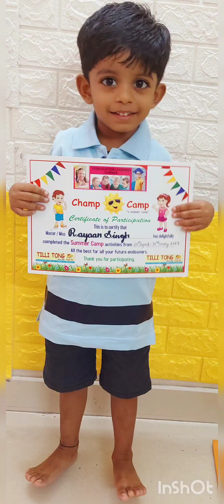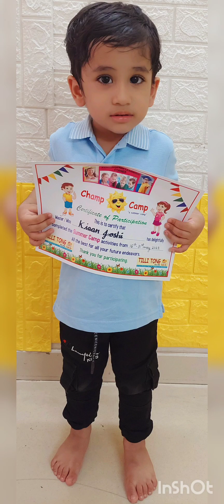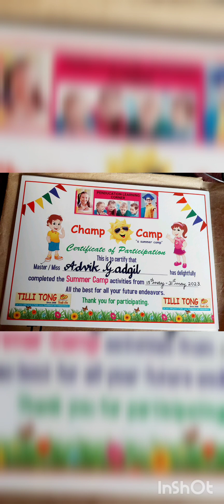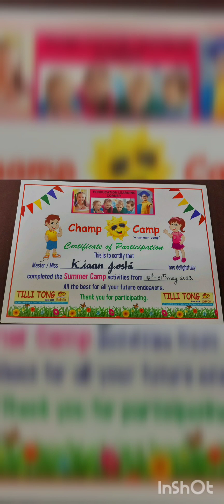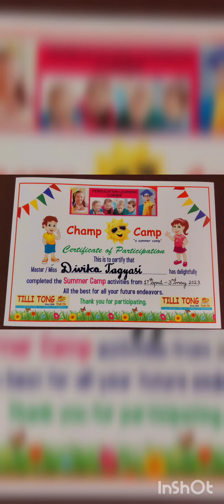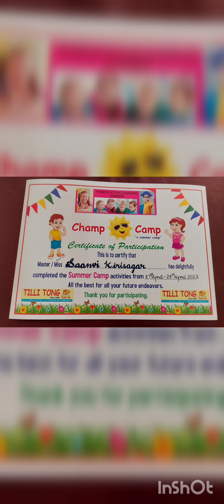LAST DAY OF SUMMER CAMP-2nd Batch